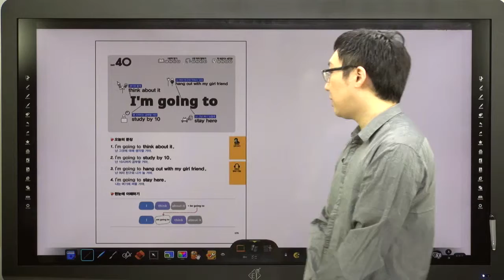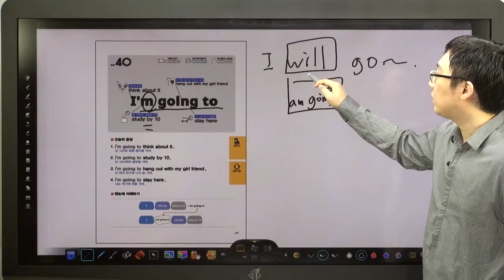쉬운 패턴의 힘-40